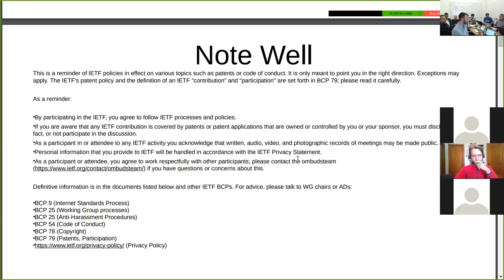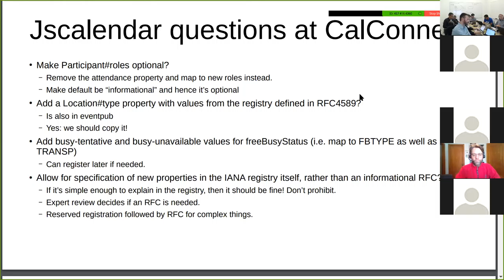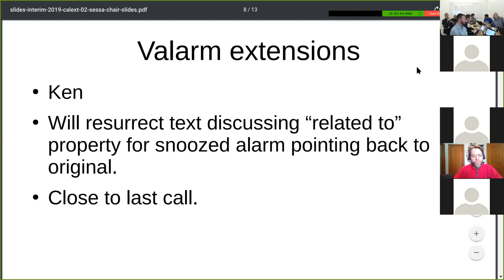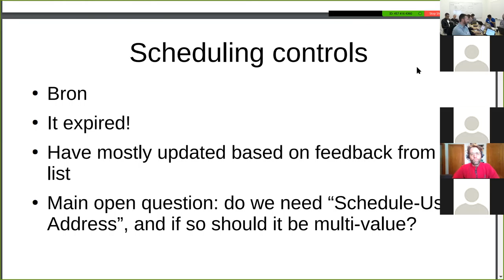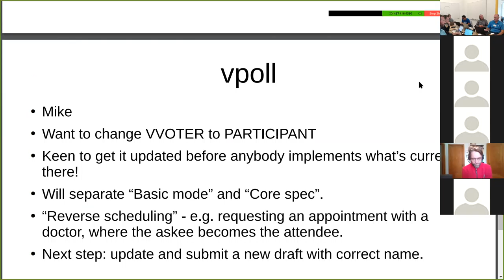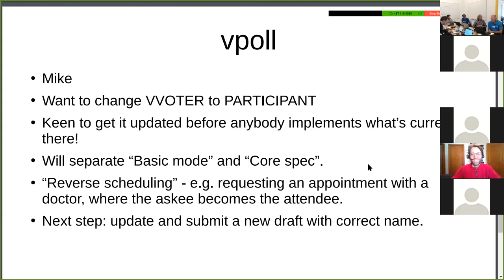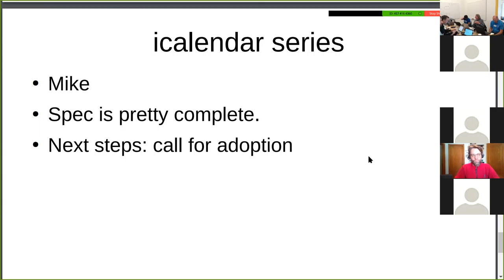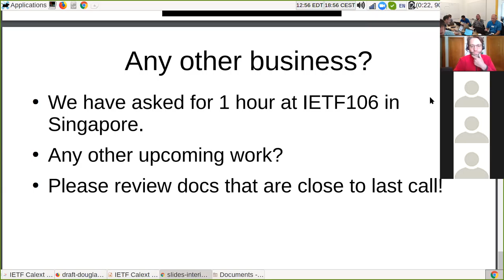CALEXT WG Interim Meeting, 2019-10-10